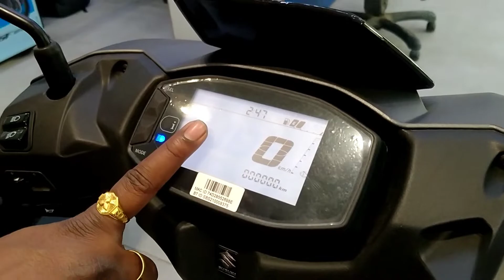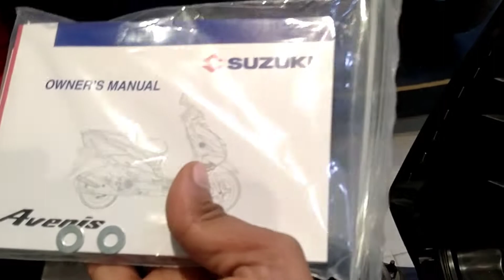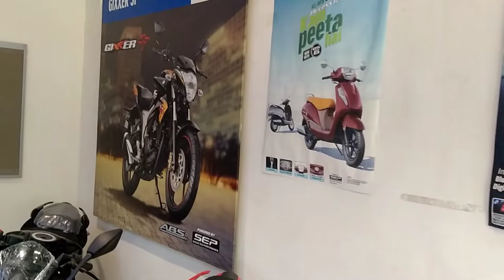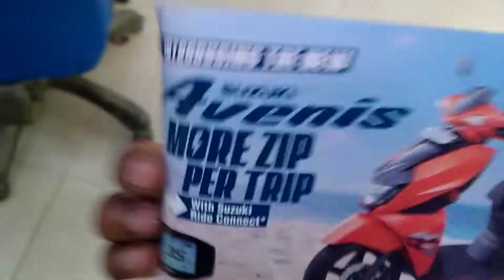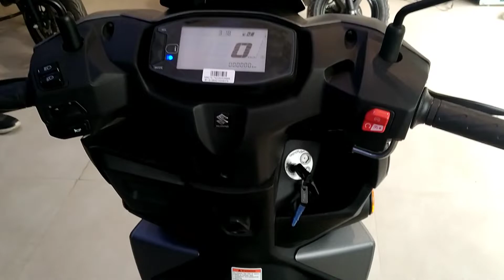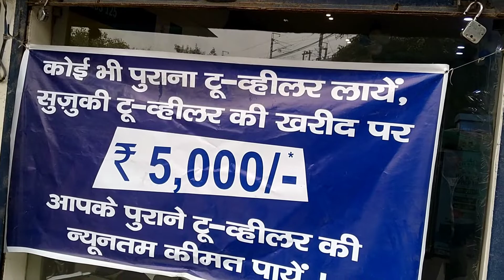New Suzuki Avenis 125🛵 Full Detailed Review? Price|Colour, first impression🔥🔥📸💯